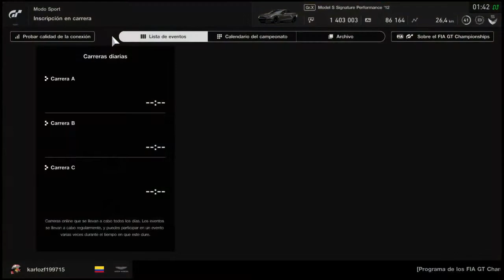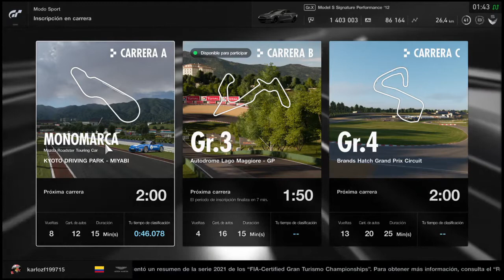UNA LOCURA DE CARRERA OFICIAL CON EL MAZDA GT SPORT